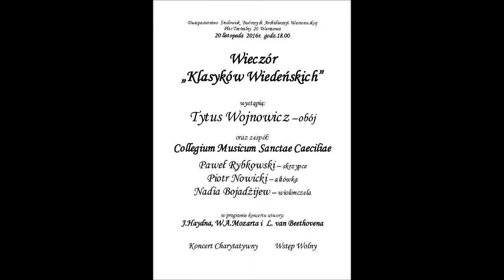20 listopaada 2016r